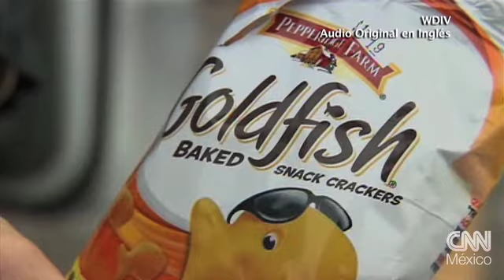Un pez dorado gigante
Un pescador de Michigan atrapó una presa muy poco común